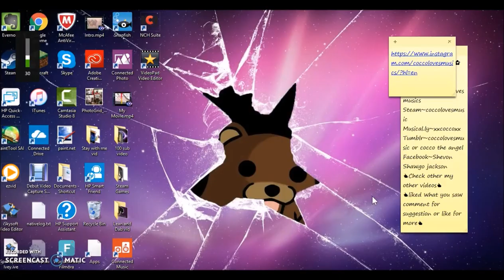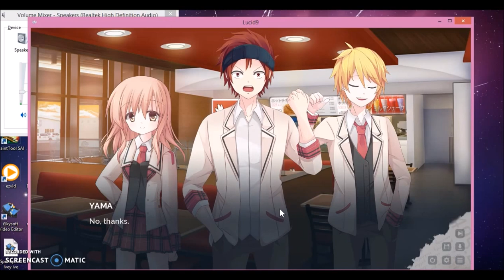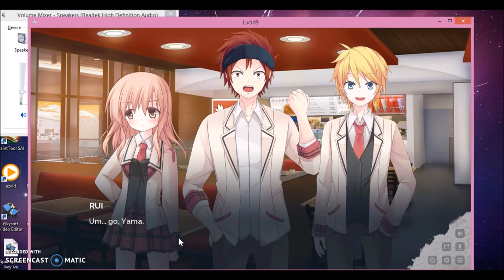Lucid 9 #5 thanks alot you messed up my audio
My editor(wont say who) messed up my audio and made it sound sqeaky -.-
👀Stalk me👀
Instagram~coccolovesmusics
Steam~coccolovesmusic
Musical.ly~xxcoccoxx
Tumblr~coccolovesmusic or cocco the angel
Facebook~Shevon Shawgo jackson
👍liked what you saw comment for suggestion or like for more👍